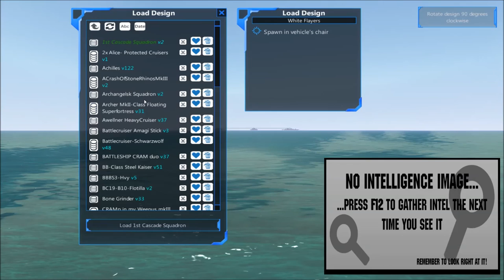From The Depths Tournament Battleship Brawl S2 E54 1st Cascade Squad vs Danubia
If you'd like to take part in the Battleship Brawl Season 2 discussion, you can find the forum thread

The music used in the introduction is The Seven Seas by Brandon Fiechter and is used with permission.

All other music is public domain.